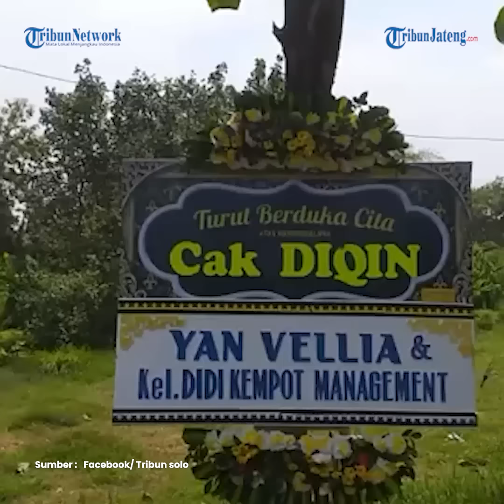Innalillahi, Cak Diqin Legenda Campursari Meninggal Usia 59 Tahun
Penyanyi legendaris campursari, H. Muhammad Shodiqin atau yang terkenal dengan nama Cak Diqin, meninggal dunia pada Jumat (10/11/2023). Kabar meninggalnya Cak Diqin dikonfirmasi penyanyi sekaligus sinden asal Solo, Whawin Laura.